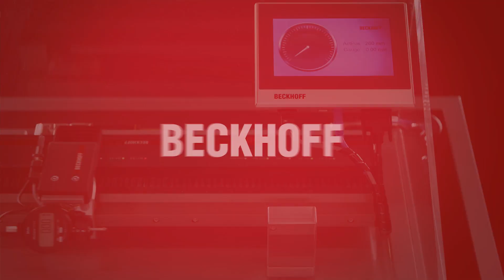XTS mit NCT steigert die Qualität durch „on the fly“-Messtechnik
NCT ermöglicht eine berührungslose Energie- und Datenübertragung auf den XTS-Mover. Durch die Integration von Sensorik auf dem Mover können Messaufgaben parallel zur Bearbeitungsstation oder „on the fly“ neben der Transportbewegung erfolgen. Die hierdurch mögliche Prozessüberwachung und das Einleiten von Korrekturmaßnahmen führen zu einer Effizienz- und Qualitätssteigerung. Mehr erfahren: